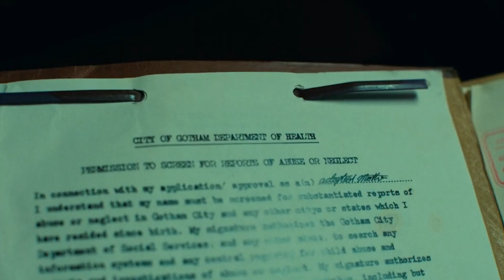The Story of Joker | Most Iconic Villain of Entire Cinema | Joker Movie Recap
Mentally Tortured Shoots The Host Live on TV After he Makes Fun of Him | Joker Movie Recap

Forever alone in a crowd, failed comedian Arthur Fleck seeks connection as he walks the streets of Gotham City. Arthur wears two masks -- the one he paints for his day job as a clown, and the guise he projects in a futile attempt to feel like he's part of the world around him. Isolated, bullied and disregarded by society, Fleck begins a slow descent into madness as he transforms into the criminal mastermind known as the Joker.

Other titles:
joker movie explained,
joker movie trailer,
joker movie review,
joker full movie,
crime movies